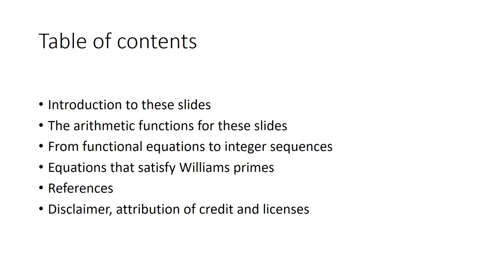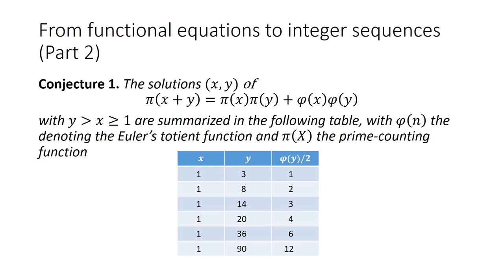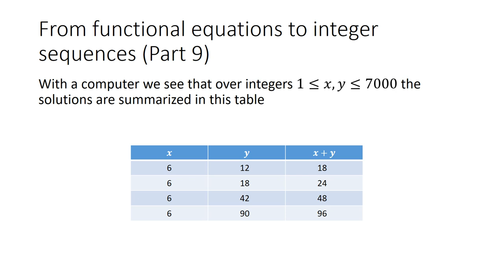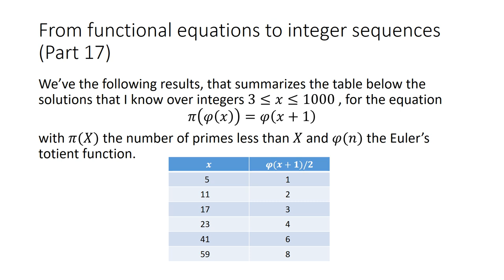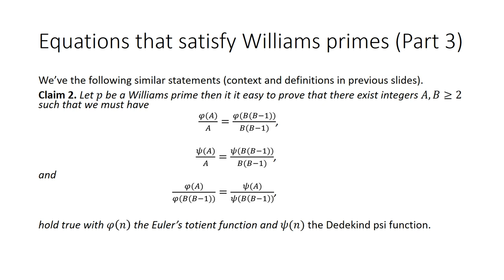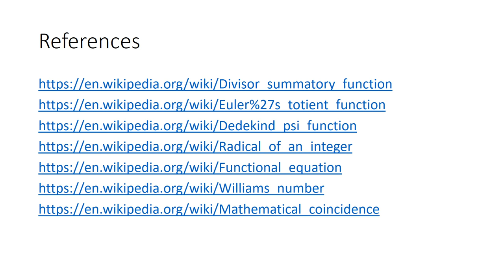Integer sequences from functional equations; equations for Williams primes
In this video slides we present sequences of integers that are studied from "specializations of functional equations". From particular values of prime-counting function, the Dedekind psi function and the Euler's totient function we state conjectures related to integer sequences and the form of functional equations for hyperbolic cosine addition formula, the sine addition formula, the functional equation that characterizes square roots and parallelogram law, d’Alambert’s functional equation  or the functional equation that characterizes perioricity, Cauchy’s functional equation, Jensen’s functional equation and Abel equation.

In addition we start the study of Williams primes with nice formulae that involve particular values of Euler's totient function phi(x) and Dedekind psi function psi(x).

As invitation for this video I add the statement that prime numbers x satisfy that there exists a positive integer y for which psi(psi(x^2))=psi(y^2), that's y=x+1=psi(x). The sequence of nonprimes x for which  there exist a positive integer y satisfying psi(psi(x^2))=psi(y^2), starts as 1, 21, 35, 39, 55, 57, 65, 77,..., compare to the sequence in The On-Line Encyclopedia of Integer Sequences [1], you can to state the similar equation involving particular values of Euler's totient function, as an alternative formulation for this sequence.

References:

[1] Sequence A050384 in the OEIS (Nov 15 1999).